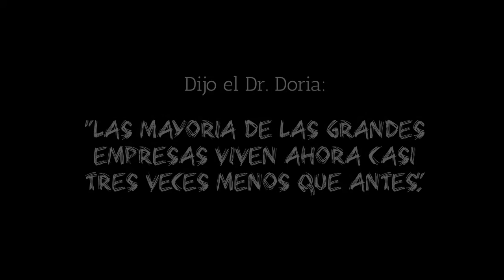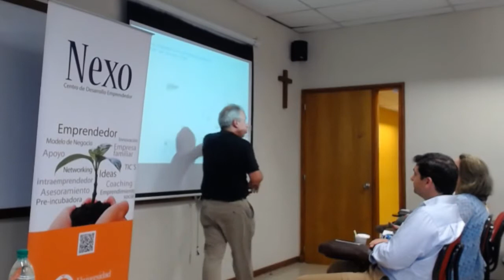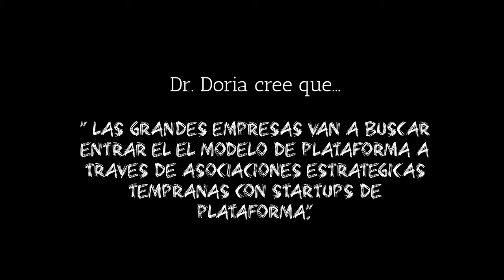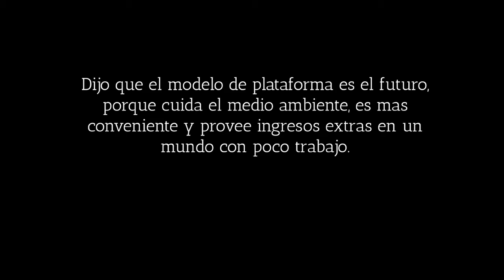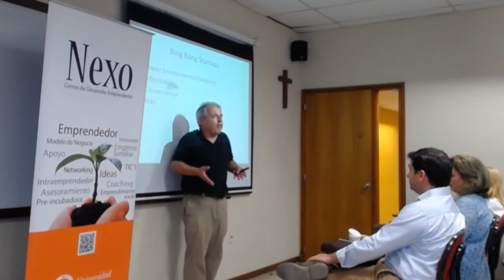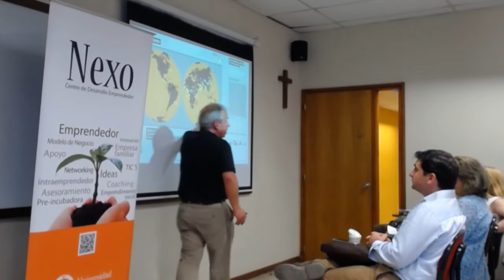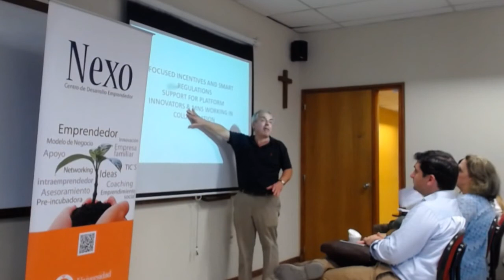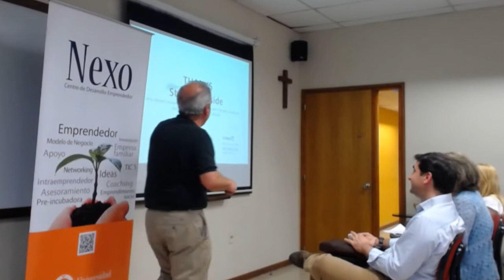StartUp Inside Dr. Evaristo Doria